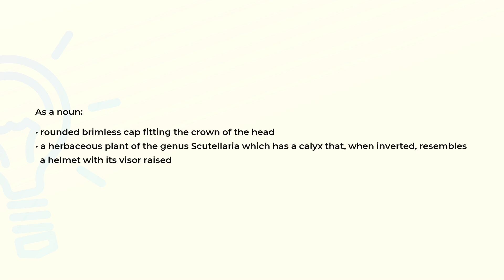What is the meaning of the word SKULLCAP?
Definition and spelling of the word SKULLCAP.

(00:00) Intro
(00:07) As a noun
(00:24) Spelling

As a noun (00:07):
• rounded brimless cap fitting the crown of the head
• a herbaceous plant of the genus Scutellaria which has a calyx that, when inverted, resembles
  a helmet with its visor raised